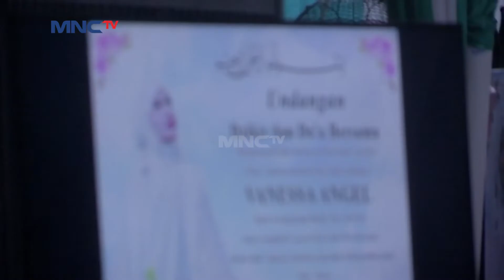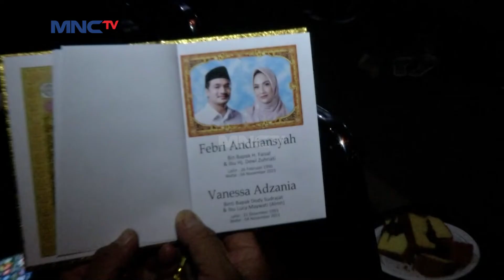DODDY TANGAPI SINIS KEINGINGAN DAMAI AYAH BIBI - SELEB ON NEWS